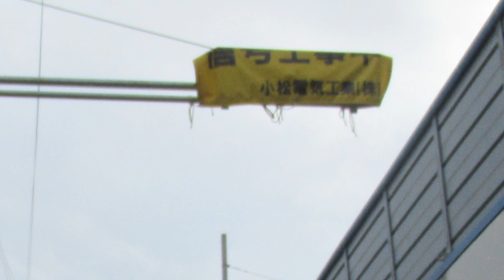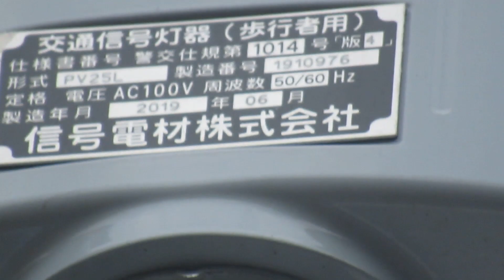『信号機動画（305）』（制御変更済）制御方法が少し変な交差点。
BGM(未使用の場合もございます。)

等々.